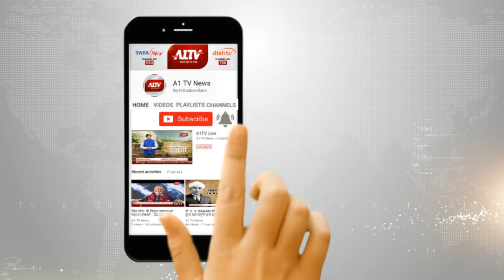विजय गोयल केंद्रीय मंत्री : झूठे वादों से कांग्रेस जनता को लुभाने की कोशिश कर रही है